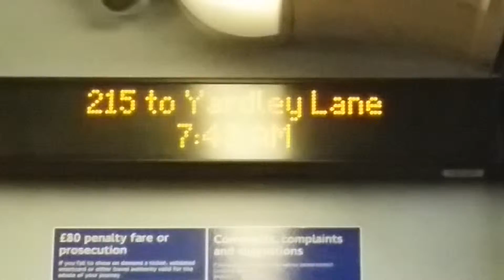215 to Yardley Lane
Route 215 goes from Walthamstow Central to Yardley Lane operated by Stagecoach London

Note: Summers Only, This Bus Runs To Lee Valley Campsite.